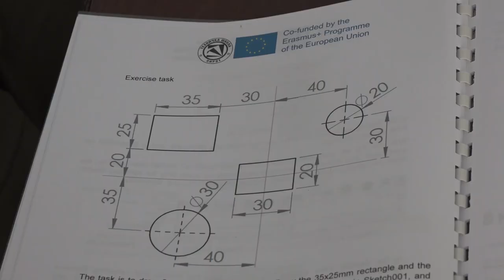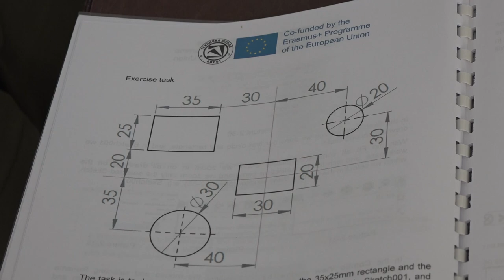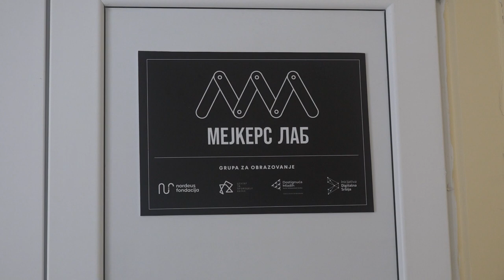NASTAVNI PLAN I PRIRUČNIK ROBOTIKE PIROTSKIH I ITALIJANSKIH STRUČNJAKA